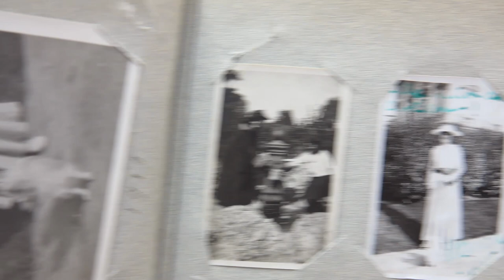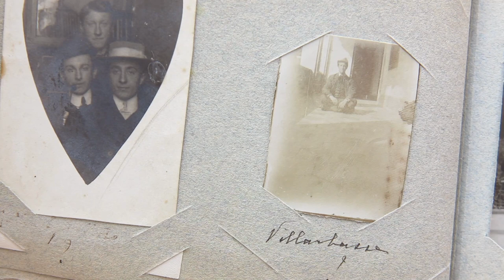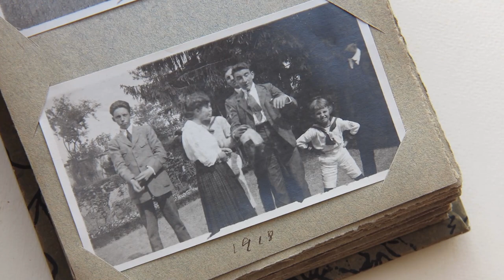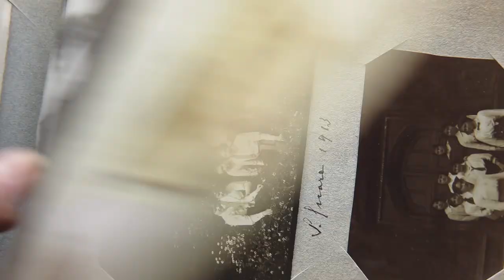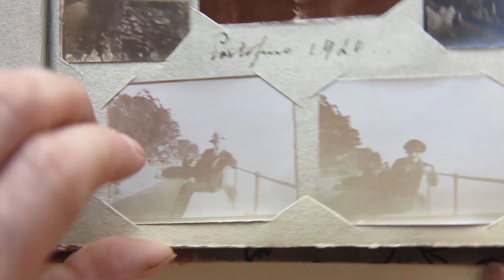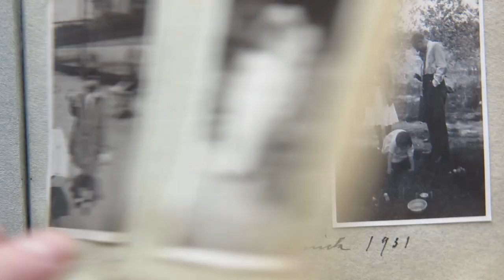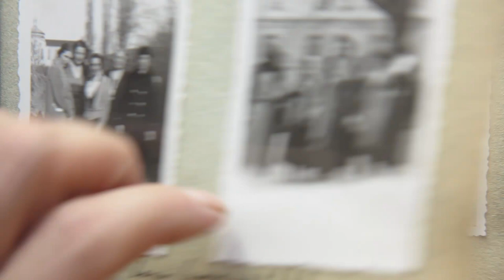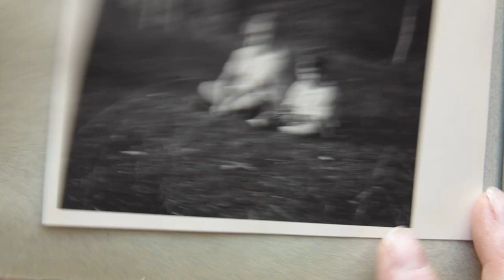Albumino di Inizio Novecento interrotto bruscamente nel 1935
Albumino di Inizio Novecento di una famiglia borghese. Interrotto bruscamente nel 1935. Una famiglia ebraica? Studi e viaggi, vacanze al mare ed in montagna, Pralafera, giardino, automobile, i figli e poi?